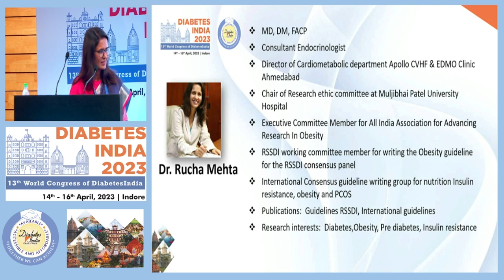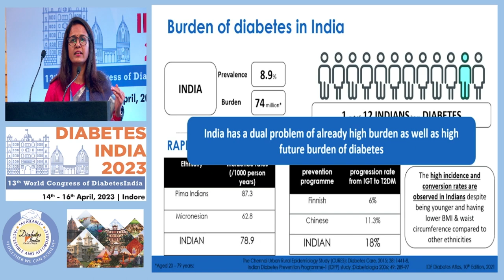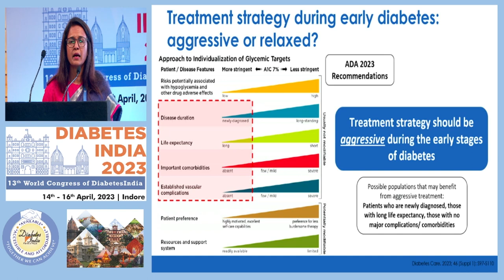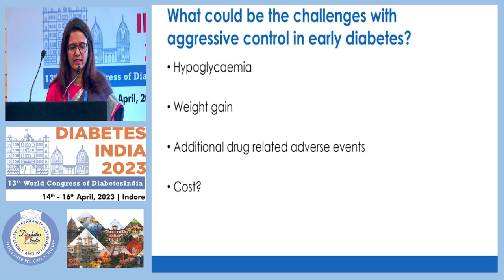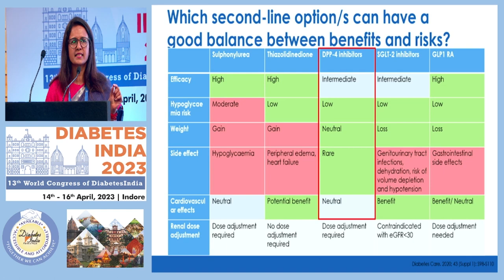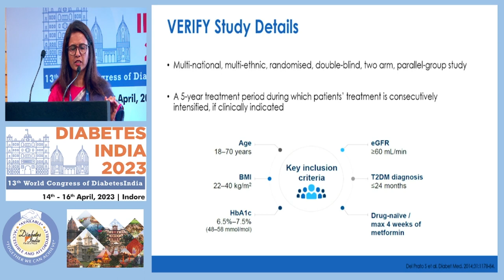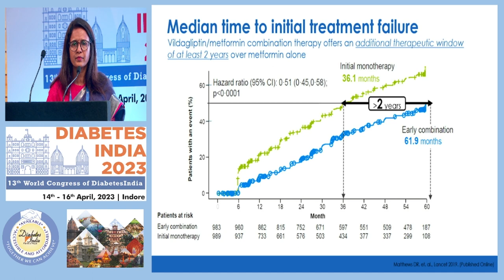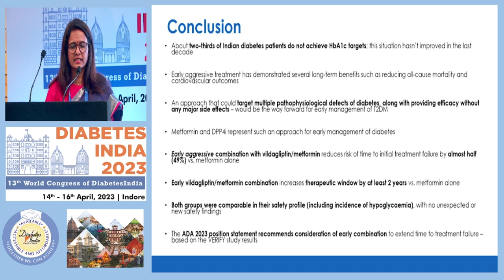Dr. Rucha Mehta | Diabetes India 2023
Topic: Glucose Management in Early Diabetes: Focus on Vildagliptin